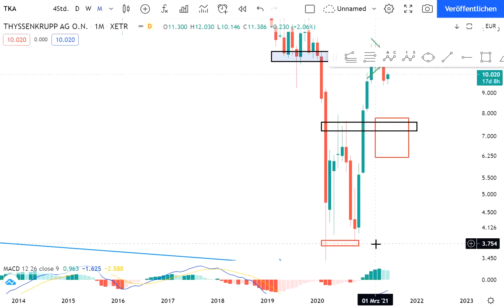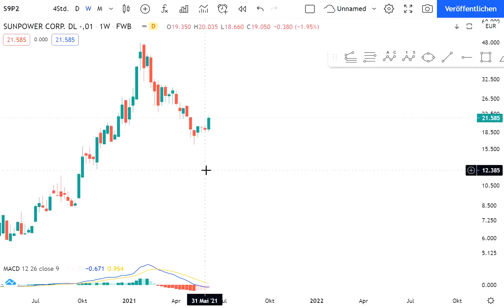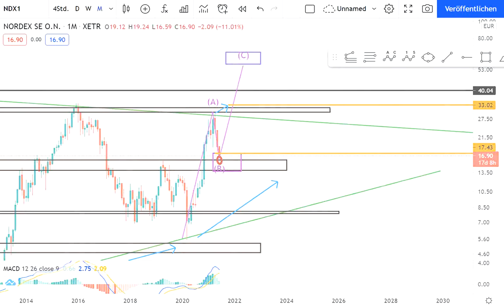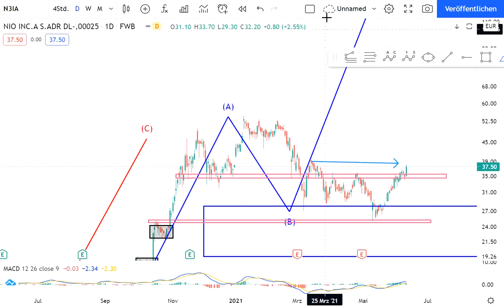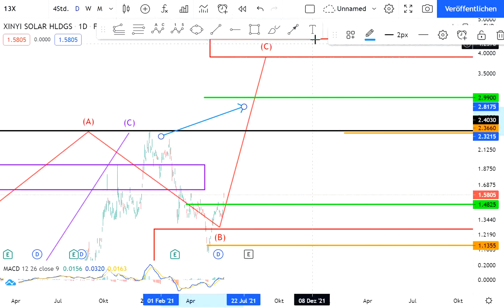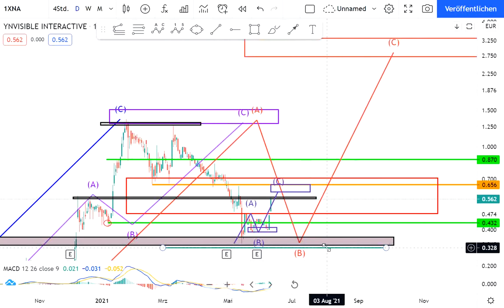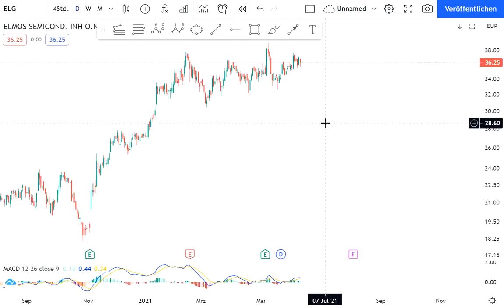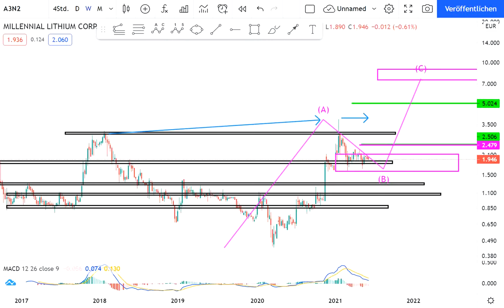Marktupdate Aktien erste Reaktionen - Nel, 3D Systems, Nordex, Xinyi, AFC, Coty, Drone, BYD, Varta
Heutiges Thema: Marktupdate - Aktien -

00:00 Einleitung
00:09 Thyssenkurpp
02:00 Maxeon Solar
03:27 Nel ASA
04:08 Sunpower
05:08 3DSystems
05:55 Nordex
07:44 Halo Collective
09:43 NIO
11:17 Plug Power
12:33 Xiaomi
13:44 Xinyi Solar
14:33 Varta
15:31 BYD
17:48 Yinvisible
19:44 COTY
20:22 AFC Energy
21:35 Elmos Semicond
22:32 Drone Volt
24:02 Delta Drone
25:01 Millennial Lithium

Link zu meiner Telegramm Gruppe mit meinen Investments und Umsetzung

Weitere Beiträge auf Instagram:
Investmentteufel